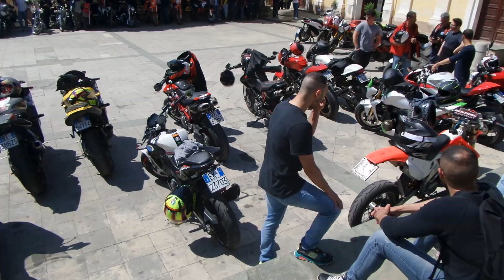Caruso web 44 YouTube Primo Motoraduno Bella di Lamezia Terme 15/5/2022 (1)